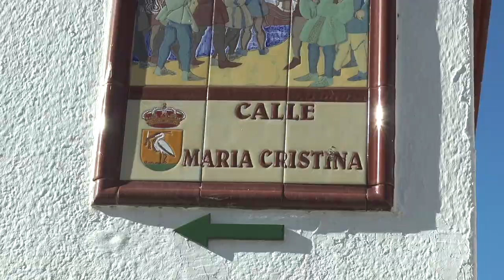Nerva, paso del Camino de El Rocío a Santiago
Este vídeo trata de: Nerva, paso del Camino de El Rocío a Santiago.